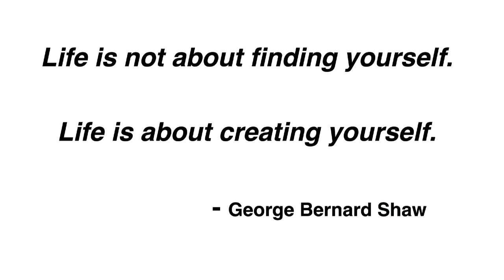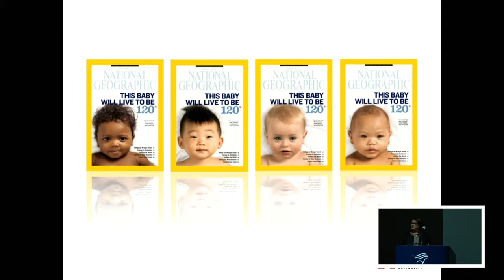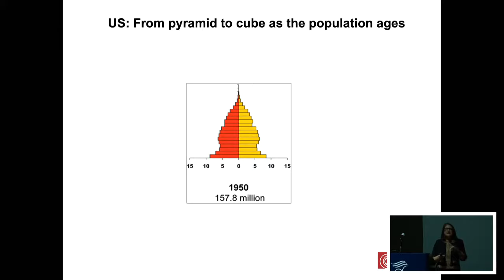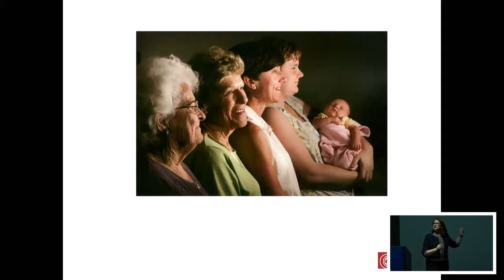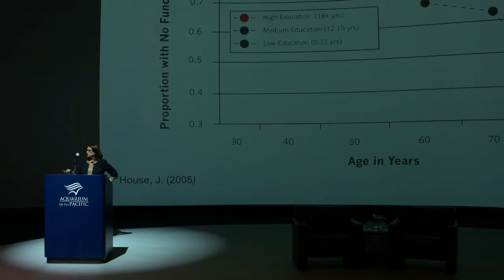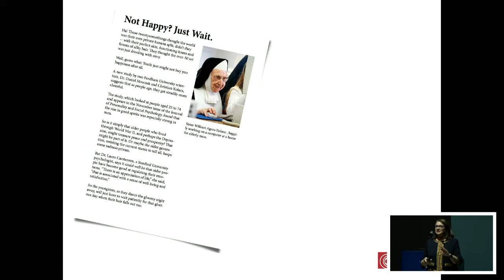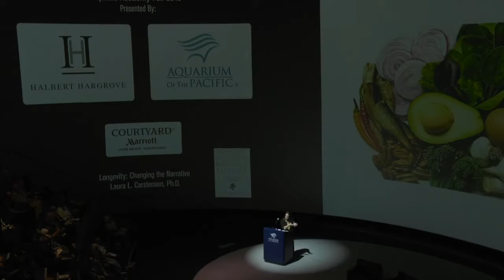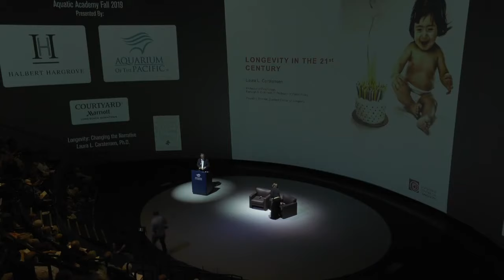Fall 2019 Aquatic Academy: "Longevity: Changing the Narrative", Session 1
People are living longer, healthier, more fulfilling lives. Learn the secrets and how to afford them from four outstanding scholars.

Laura Carstensen is the Fairleigh S. Dickinson Jr. Professor in Public Policy and professor of psychology at Stanford University, founding director of the Stanford Center on Longevity, and author of A Long Bright Future